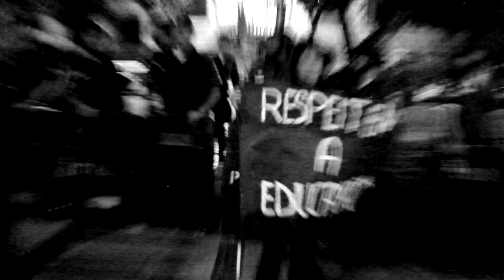Educadores em luta.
Apesar de toda truculência e intransigência dos governos Estadual e Municipal. Os trabalhadores da educação persistem na luta no RJ.